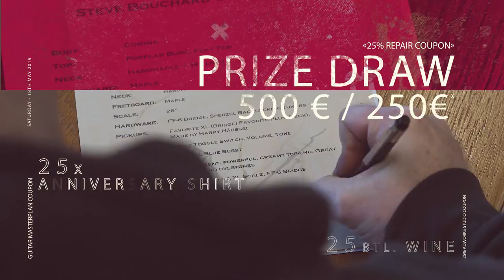25th Anniversary Open House event - Trailer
Save the date: May, 18th, 25th Anniversary Open house event at our factory in Goeppingen / Germany.
There will be: LIVE music, workshops from product partners like G66 / Fractal Audio, DV Mark / MarkBass, KML Guitars, Guitar Masterplan, Sauer Guitars, My little Guitarworld, etc.